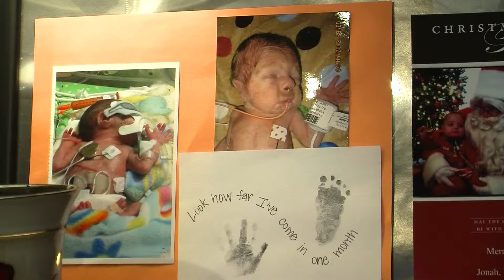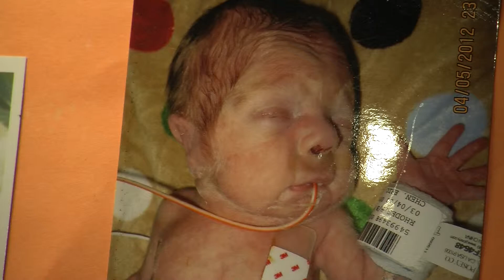3-3-13 baby premature